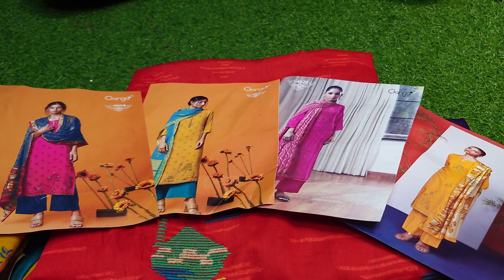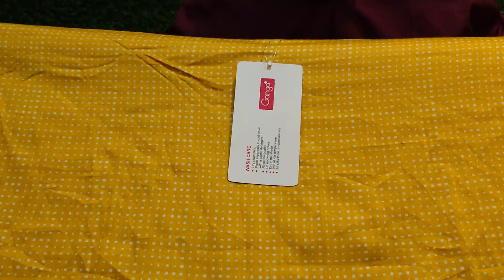Indian ganga three piece||ইন্ডিয়ান গঙ্গা থ্রি পিস কিনুন পাইকারি দামে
Official Branches :
মেসার্স বিল্লাল এন্টারপ্রাইজ (প্রধান শাখা)
৩৬১ ,এলিফ্যান্ট রোড ঢাকা-১২০৫